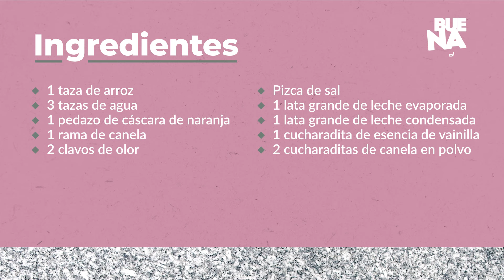Así se prepara el mejor ARROZ CON LECHE del mundo | Buenazo!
Un postre ampliamente conocido en muchos países de habla hispana y muy tradicional en la gastronomía del Perú.

INGREDIENTES
1 taza de arroz
3 tazas de agua
1 pedazo de cáscara de naranja
1 rama de canela
2 clavos de olor
1 lata grande de leche evaporada (400 gramos) (1 ¾ tazas o 400 mililitros)
1 lata grande de leche condensada (400 gramos)
1 cucharadita de esencia de vainilla
2 cucharaditas de canela en polvo

PREPARACIÓN
Cocine en una olla a fuego medio, tres tazas de agua, la cáscara de naranja, la rama de canela, los clavos de olor y una pizca de sal, hasta hervir. Añada el arroz, tape la olla y cocine a fuego bajo por 15 minutos aproximadamente, hasta que el arroz esté graneado.
Agregue las leches evaporada y condensada, y cocine, sin dejar de remover, hasta que tome punto. Vierta la vainilla y mezcle.
Sirva el arroz con leche tibio o frío y esparza encima la canela en polvo.

CAPITULOS
00:00 - Introducción
00:13 - Preparación del arroz
00:53 - Agregar leche
01:05 - Agregar leche condensada
01:13 - Cocinar
01:29 - Agregar vainilla
01:42 - Retirar cáscara de naranja, clavos de olor y rama de canela
01:54 - Servir

BUENAZO también en